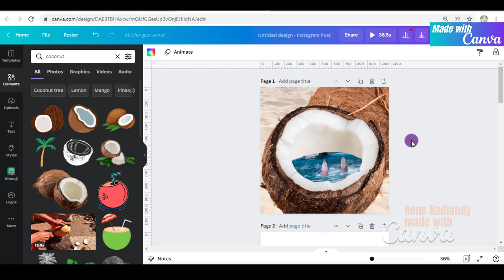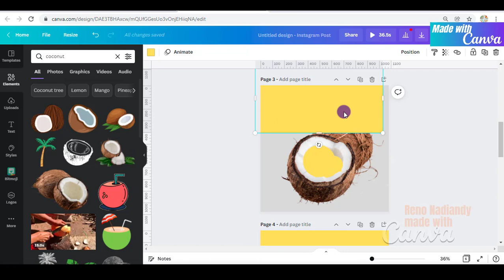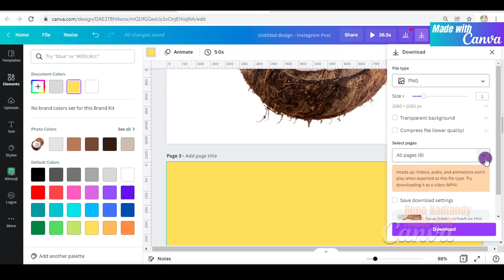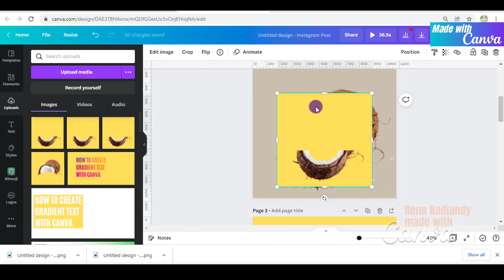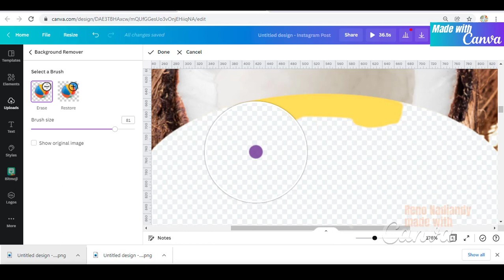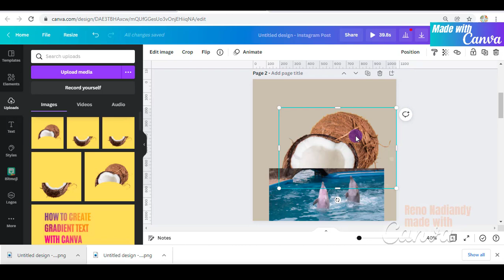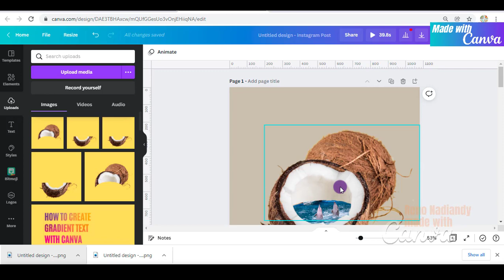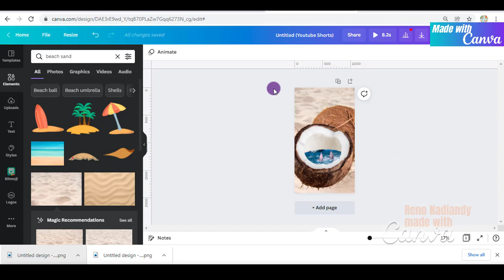Social Media Video Editing in Canva | Fill Coconut with Dolphin Video Tutorial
In this Canva Tutorial Video i will share how to do Social Media Video Editing in Canva. The task is to Fill Coconut with Dolphin Video.

Animation and Video manipulation is a trending type con content for social media. This simple Canva Tips and Tricks will guide you step by step to create outstanding Reels, YouTube Shorts or Tiktok Video.